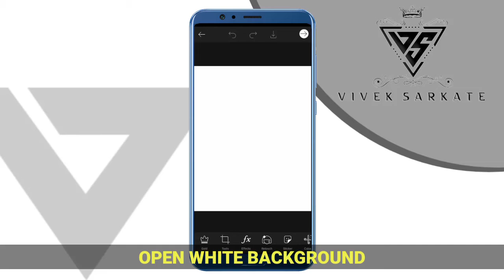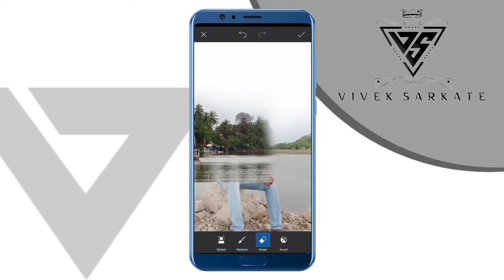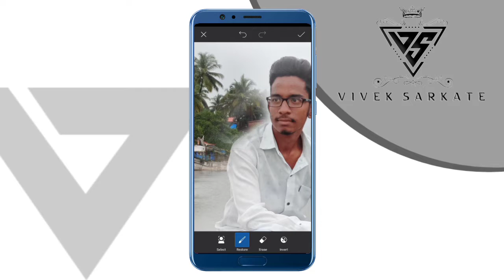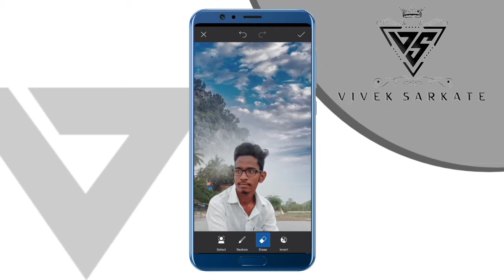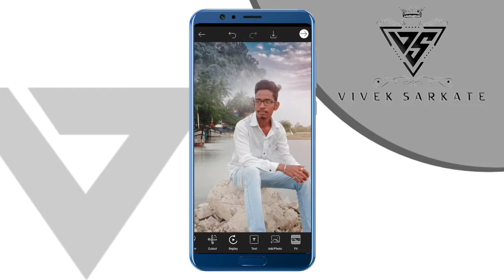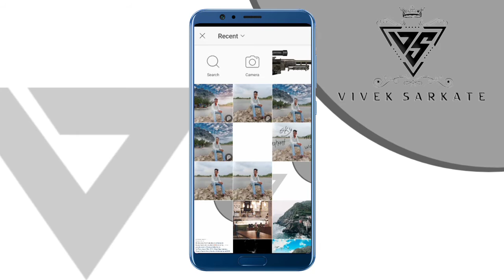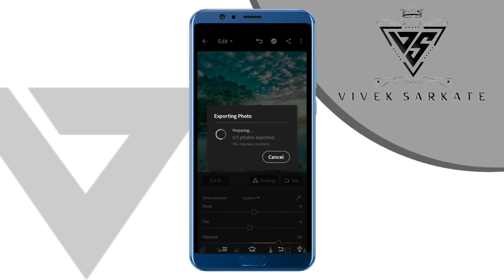river side photo editing | manipulation | PicsArt | vs vivek profile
This video is very useful to how to creat sea side Photo editing. Retouching In Lightroom this video concept is very easily, I hope you like this video.

sky change photo editing
sunset photo editing
beach side editing
gopal pathak photo editing videos
picsart editing tutorial
editing gopro photos
photo effects
Vs vivek profile
How to make background

I am Vivek Sarkate from Buldana (Maharashtra).